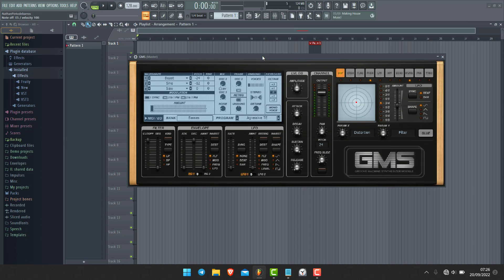Pitch sur GMS